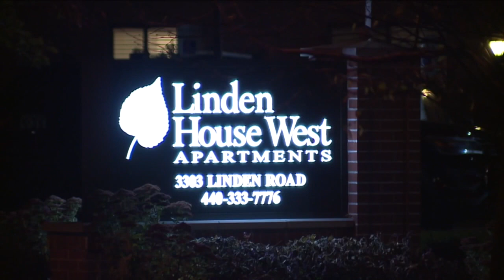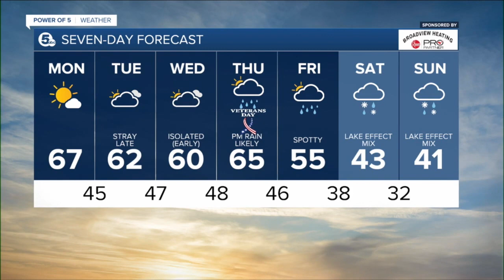News 5 Cleveland WEWS Latest Headlines | November 8, 12pm